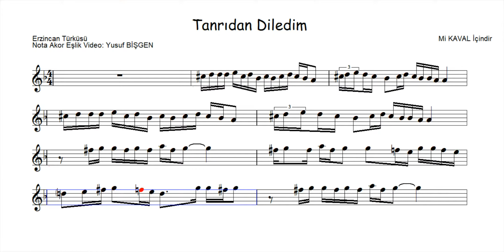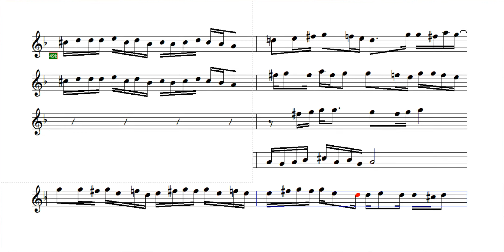Mi Kaval İçin Nota Eşlik - Tanrıdan Diledim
Destek olmak isterseniz:
Tanrıdan Diledim
Erzincan Türküsü